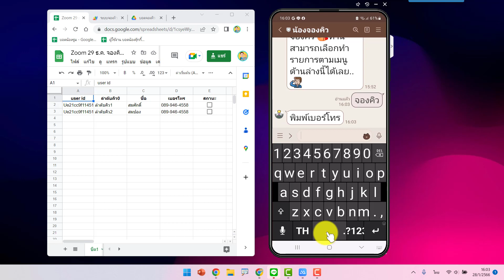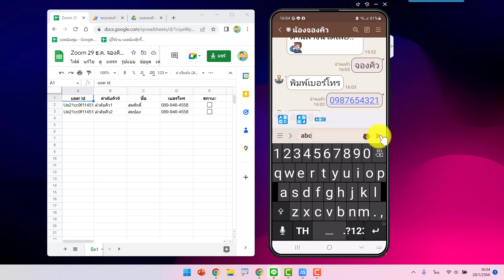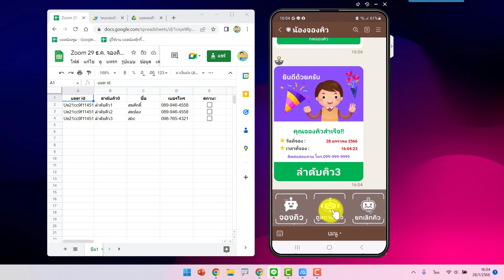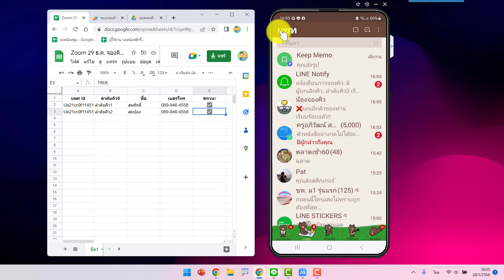ตัวอย่างซูมระบบ บอตจองคิว 29 ม ค 66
🔥วิธีการเข้าเรียน
✅เพิ่มบอตเป็นเพื่อน @723gdwil
⭐ดูรายละเอียดการเข้าเรียนจากริชเมนูของบอต ในหัวข้อ เช็คหัวข้อซูม